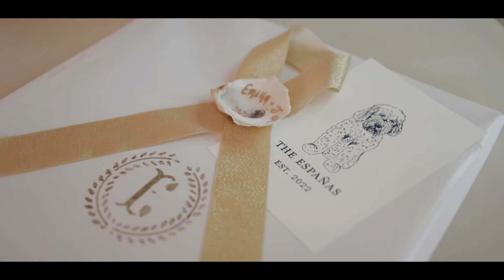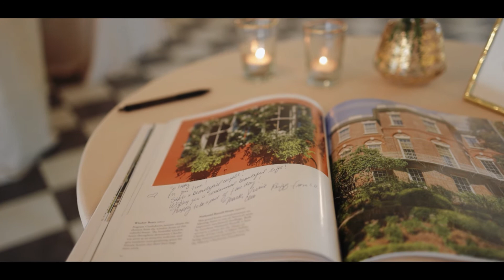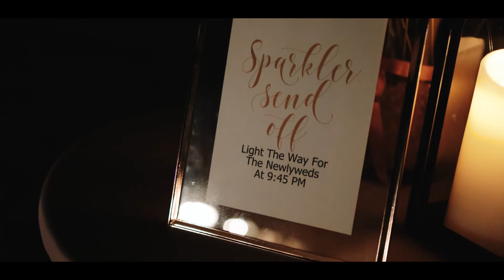Charleston Wedding at The River House at Lowndes Grove in SC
Erika & Joseph had been excitedly awaiting their beautiful wedding day!

This sweet couple became husband and wife in front of their loved ones at The River House at Lowndes Grove on a lovely weekend in May.

Their elegant ceremony gave way to an incredible night of partying together! 💗

We loved capturing all the special little moments of their big day! Wishing you both a lifetime of happiness! 👰‍♀️🤵‍♂️

🥂 Cheers to Mr. & Mrs. Espana!

Venue @pphgevents // Planner Julie Phillips // Photographer @emmaliliphotography // Band @samhillentertainment // Florist @freshweddings_chs // Hair @Charlestoncheveux.danielle // MUA @lashesandlacechs // Rentals @synderevents // Catering @pphgevents // Invitations @dodelinedesign // Dress @bridalhouseofcharleston // Bridesmaids @showmeyourmumu // Groomsmen @generationtux

Want to see more weddings like this one? Check it out here!